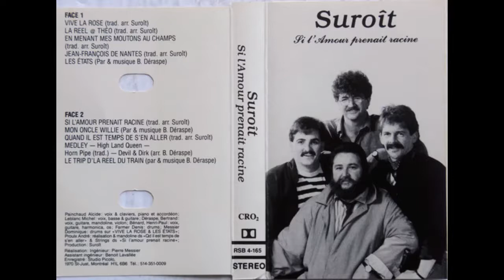Suroît - Les États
Album : Si l'amour prenait racine, 1989
Îles-de-la-Madeleine, Québec
Avec ce qui se passe aux États-Unis, Suroît est toujours actuel !